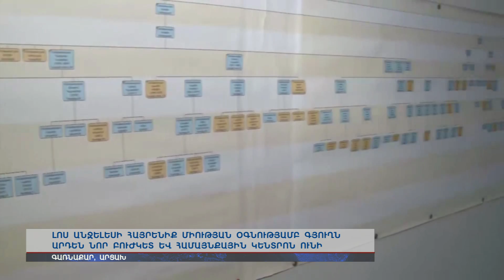Գառնաքար գյուղն արդեն նոր բուժկետ և համայնքային կենտրոն ունի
Արցախի կառավարության եւ Լոս Անջելեսի «Հայրենիք» միության համագործակցության արդյունքում Գառնաքար գյուղը նոր բուժկետ և համայնքային կենտրոն ունի: